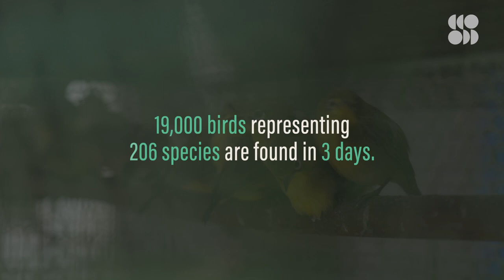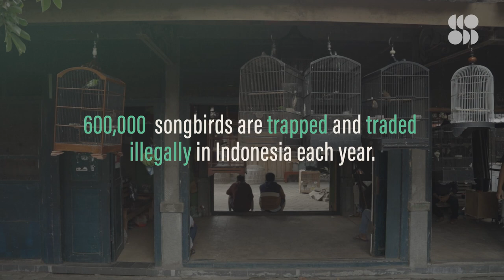Inside the Illegal Songbird Trade in Indonesia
There are few birds more colorful or with a more beautiful song than the Javan green magpie. Unfortunately, this beauty has led the birds to be captured and sold illegally into the songbird trade in Indonesia for singing competitions or as pets. Conservationists from the Chester Zoo went undercover to document the scope of the issues and ultimately staged a rescue. Today, these birds are bred at the zoo for release in the wild to boost their at-risk populations.

The ones in Jakarta, particularly the one called Pramuka bird market, which is actually the biggest wildlife market on the planet, is a really depressing place to visit actually as someone who's a bird lover.

The songbird black market is immense. It's across every border. It's across the globe.

Unless we can control and stop the illegal wildlife trade with these songbirds, the inevitable result is going to be the extinction of multiple species across Southeast Asia. These forests really are falling silent.

Sing For Songbirds | Chester Zoo
“All over Indonesia the forests are falling silent because the songbirds that  once lived there are threatened by extinction. We’re facing a crisis because these beautiful, remarkable and rare birds are being captured and trapped by local people to be used either in singing competitions or kept in cages as a status symbol.”

Songbirds are disappearing from the wild – here's why
“There are more songbirds in captivity than in the wild on the Indonesian island of Java, research by Manchester Metropolitan University and Chester Zoo has found. One-third of the island’s population keep birds as ornamental pets or, in the songbird’s case, as contestants in birdsong competitions for cash prizes.”

Indonesian songbird crisis
“The trade in songbirds is estimated to be worth tens of millions of dollars to the Indonesian economy, so it is no surprise that it is a key regional source of both supply and demand for songbirds, with hundreds of markets running across the archipelago, selling more than 200 different species – the majority of which are native to Indonesia.”

Across the globe, elephants are poached for their tusks, pangolins for their scales, and totoaba fish for their bladders. Tackling the fourth largest crime industry in the world isn’t easy, but biologists, roboticists, detectives and even NASA scientists are getting creative in the hopes of making a difference. In this Seeker series, we’ll investigate true stories of wildlife crime and meet the people who are working to protect the world’s most endangered and persecuted animals.